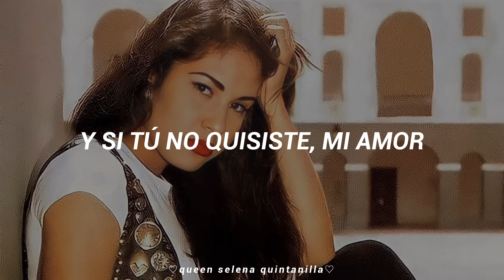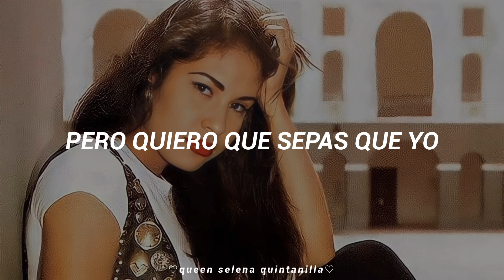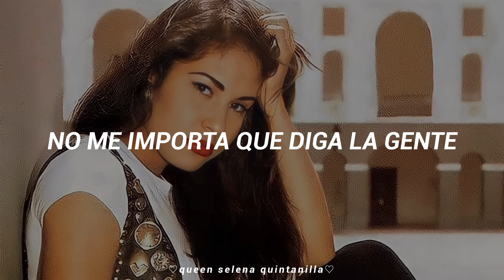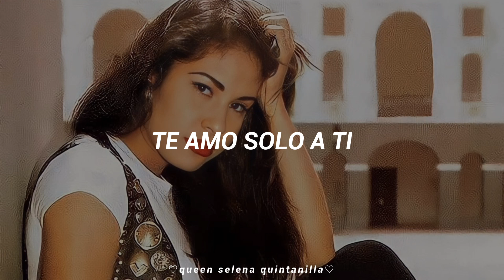✧ Selena - Te Amo Solo a Ti (Anthology Version) [Letra / Lyrics] ✧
🖤Álbum: Anthology
🖤Año: 1998
🖤Compositor: E. J. Ledesma